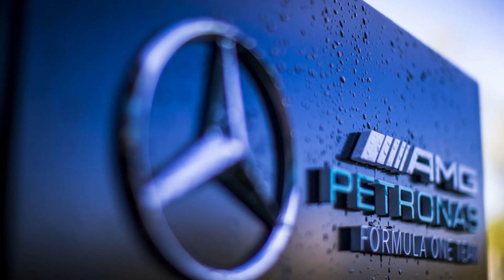Allison diz que não irão parar a Mercedes | Mercedes quer recuperação vencendo já em 2024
Mercedes quer recuperação vencendo já em 2024, e Allison diz que não irão parar a Mercedes.
Toto Wolff diz que quer que 2024 e 2025 sejam vistos "como um testemunho dos pontos fortes da equipe – que somos capazes de recuperar e correr por campeonatos”.
A próxima grande reforma da Fórmula 1 acontecerá em 2026, quando novos regulamentos de unidades de potência entrarão em vigor. Embora alguns acreditem que será extremamente difícil vencer a Red Bull antes que isso aconteça, mas Toto Wolff, diz que não está disposto a desistir dos próximos dois anos.

O 44 Moments é destinado a Lewis Hamilton e Mercedes F1. Notícias, curiosidades e momentos de Hamilton e da Mercedes AMG F1.